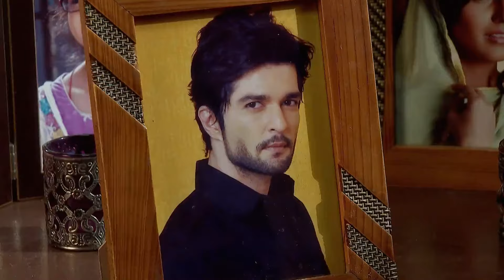क्यों लगा shock Razia को? | Qubool Hai | Full Ep. #319 | Popular Hindi Show | Zee Anmol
Asad takes over Rashid's business, shocking Razia and Gaffur. Nikhat falls into Haseena's trap. Zoya plans to record Razia's confession. 📹💼 What will be the outcome? Watch to find out!